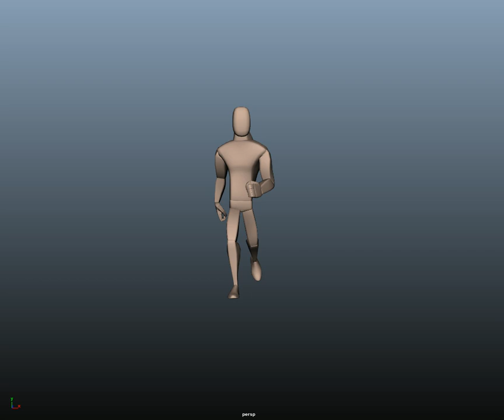Man Walk Cycle